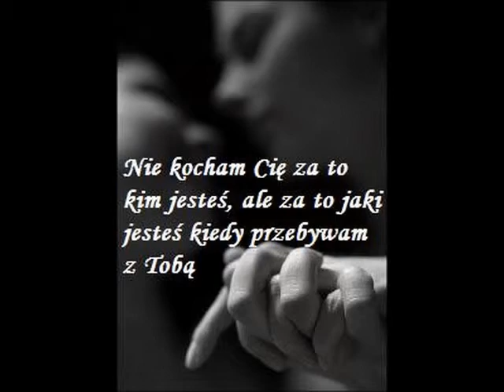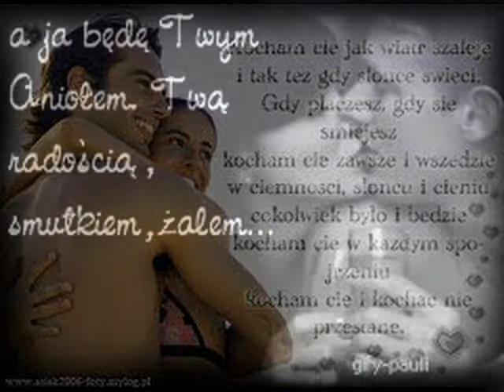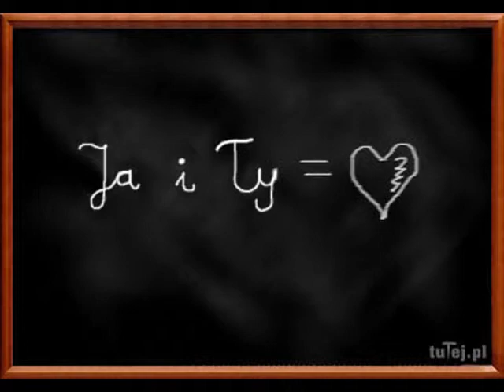Kocham i nienawidze !